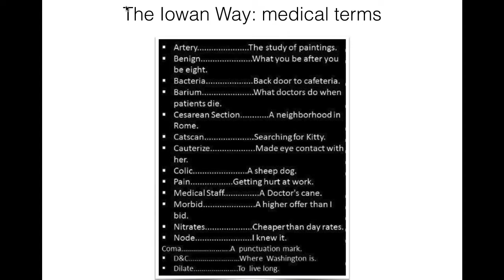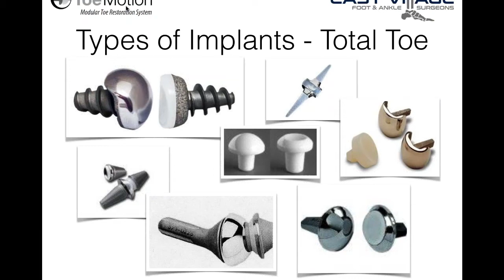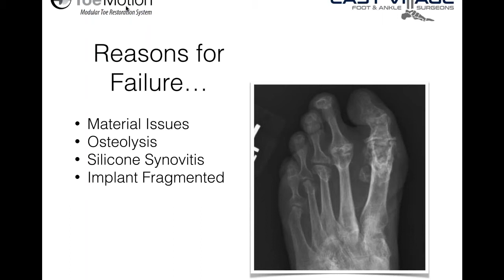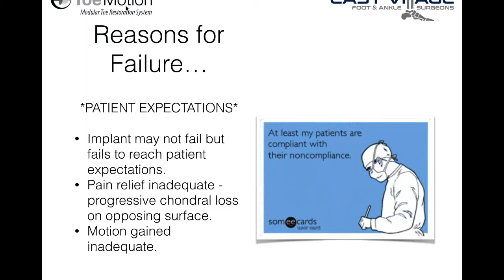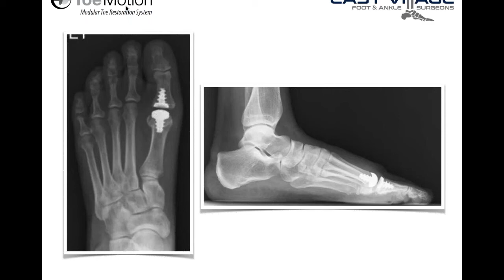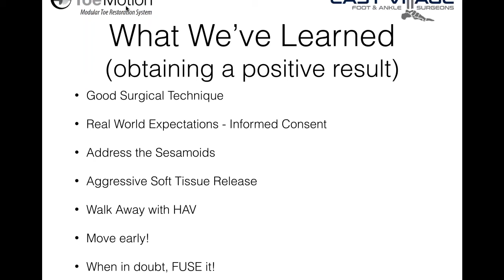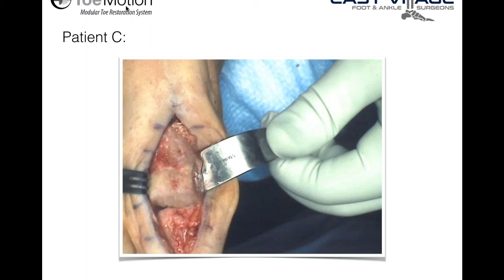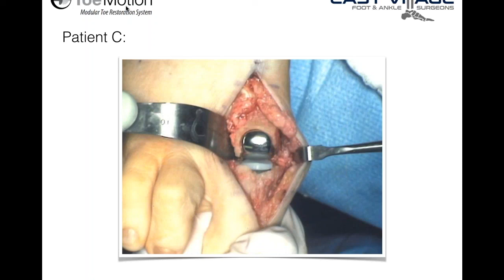Webinar: Dr. Justin Raatz Presents on the Arthrosurface ToeMotion Implant System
Dr. Justin Raatz Presents on the Arthrosurface ToeMotion Implant System